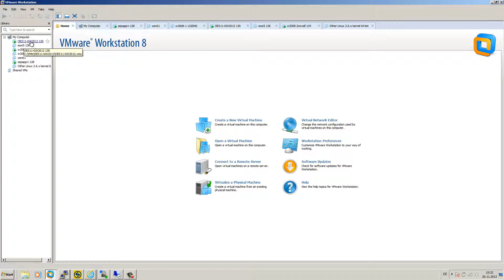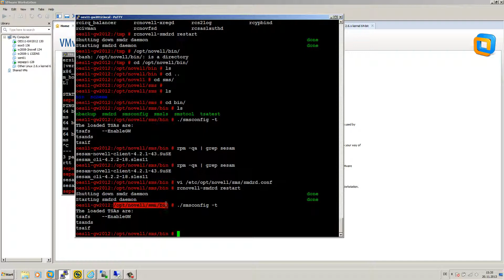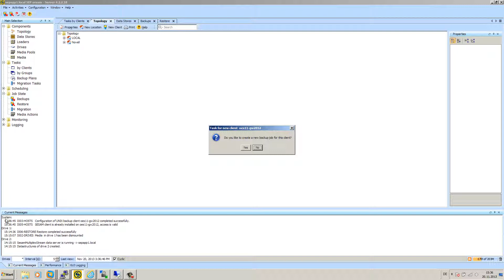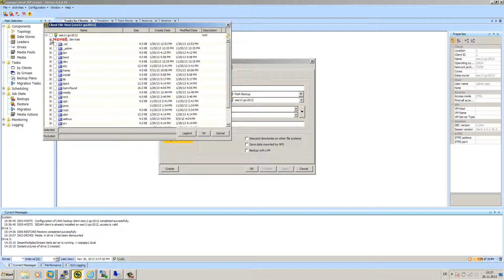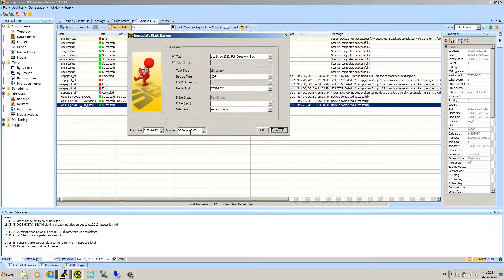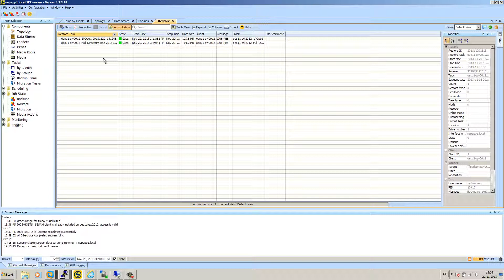Novell eDirectory Backup & Restore (Lang_EN) | SEP sesam Tutorial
Learn how to backup and restore Novell eDirectory / NetIQ eDirectory with SEP sesam Hybrid Backup.

In this video we show you how to
+ install and configure the backups
+ backup and restore of eDirectory

Christian Ruoff, Business Development Manager (SEP AG), 131122